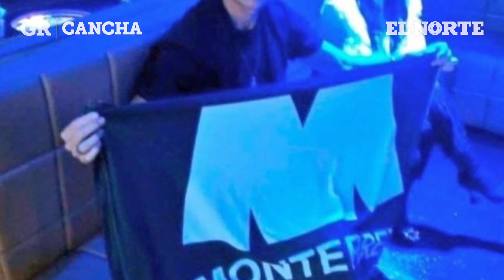Héctor Moreno quiere ganar Clásicos, ser campeón en Rayados y volver al Mundial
El defensa de Rayados busca ser campeón en Monterrey, ganar Clásicos y destacar para ir al Mundial.